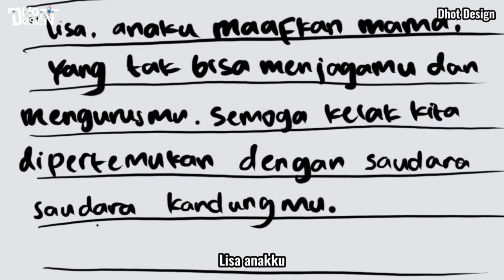KISAH AYAH ROBI DAN IBU ROBI WAKTU DULU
PEMBUAT ANIMASI @Dhot